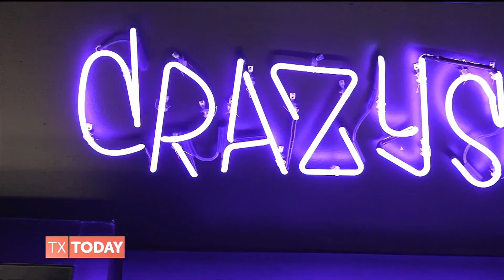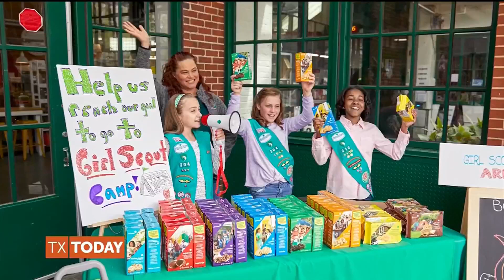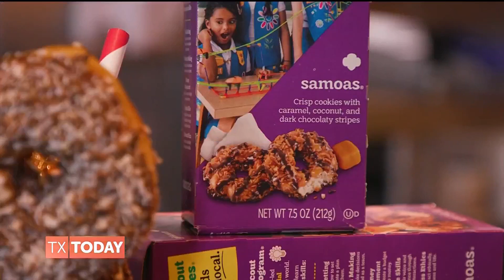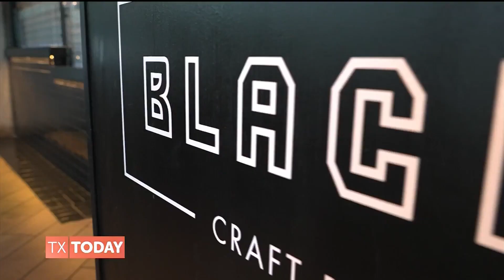Black Tap creates Crazyshakes with GSNETX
Can’t get enough Girl Scout cookies? Find out how you can enjoy them in Crazyshake form at Black Tap Dallas.